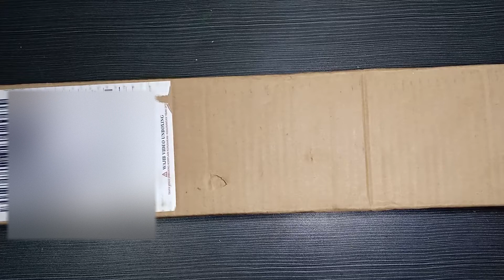Cara Merakit Jemuran Handuk Stainless RAKITA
Rak handuk lima susun